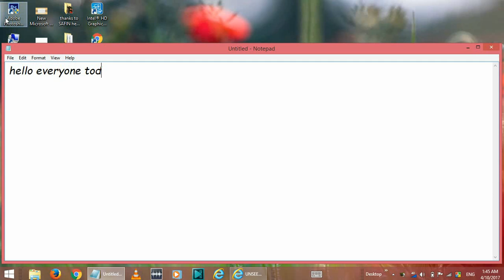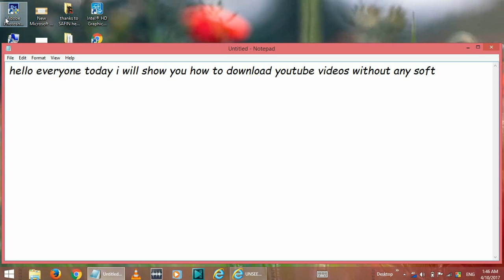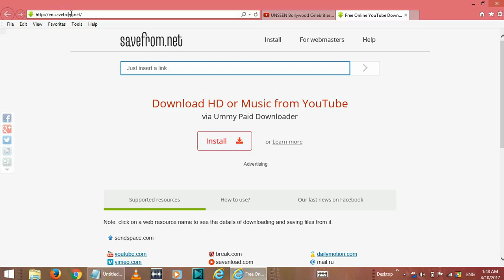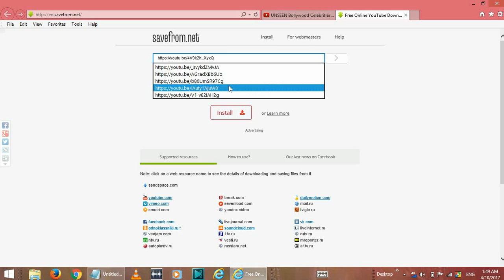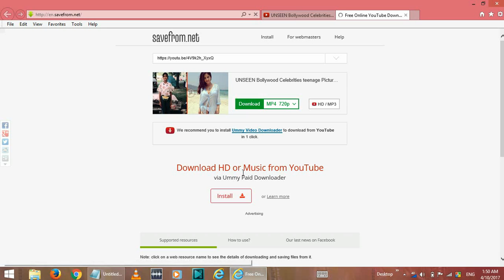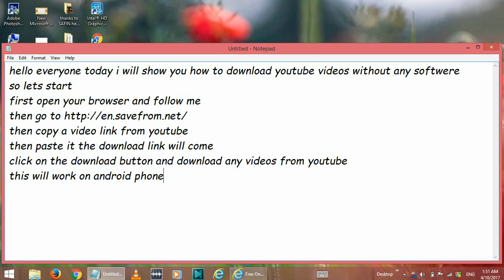how to download youtube videos in mobile and pc without any aps or software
how to download youtube videos in mobile and pc without any aps or software safin